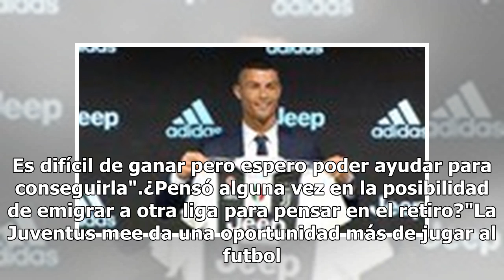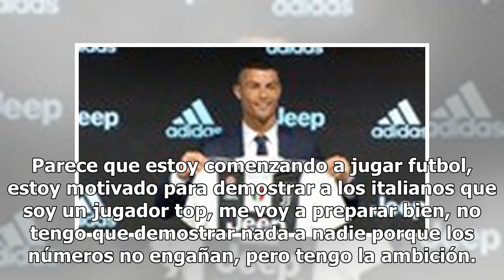"Voy a sorprender una vez más": Cristiano Ronaldo se presenta como jugador de la Juventus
El día llegó. La afición coreaba su nombre al verlo entrar enfundado en un elegante traje oscuro. Cristiano Ronaldo por fin fue presentado como nuevo jugador de la Juventus de Italia y no, no lo hace como cualquier refuerzo, lo hace como lo que es: una leyenda en el futbol mundial. ¿Qué espera con l...